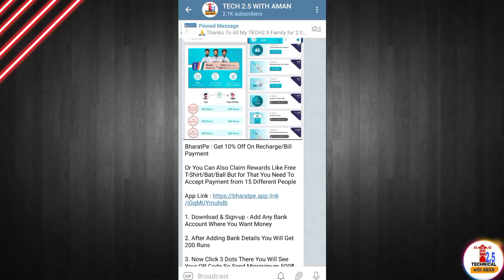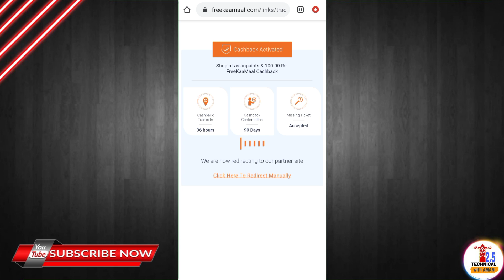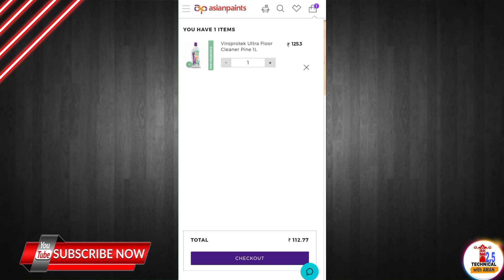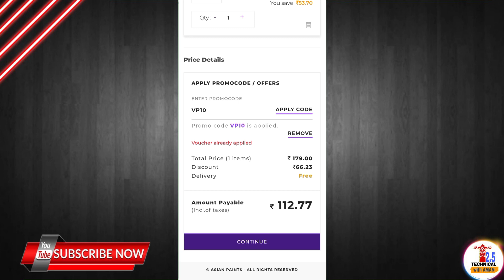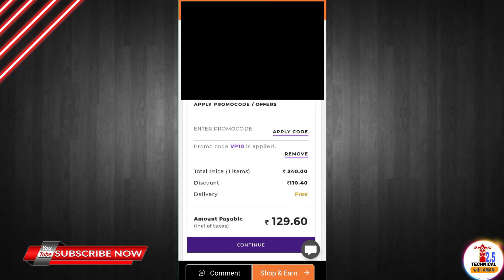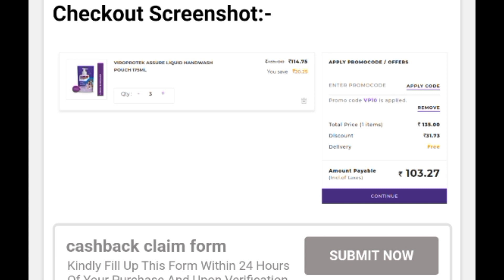Unlimited Free Product Loot | Free Product shopping Offer Today | Asian Paint Loot | 2021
Unlimited Free Product Loot | Free Product shopping Offer Today | 2021

👉 🤑 NH7 APP ₹800 Earning App

👉3 free sample products in india

sample product
free goodies
free saman